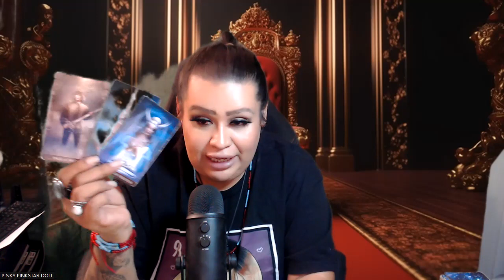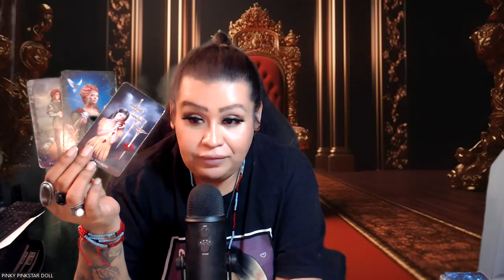HOW THEY FEEL ABOUT YOU TAROT READING "ALL SIGNS"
Hello, my lovelies Here is another reading for you all, let's look at how your person feels about you? this is for all zodiac signs with the tarot, see what your message is in this reading and what can you expect for the coming weeks? Take a deep dive into this Tarot Reading! Hope you all enjoy it!

3 Card Reading
30 Min Reading
1 Hr Reading